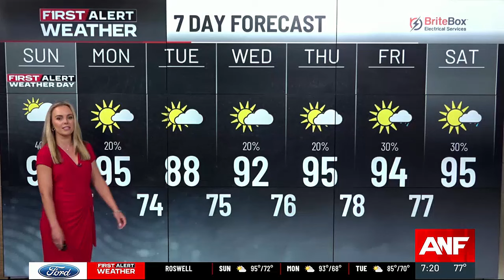First Alert Weather Day: Feels like temperatures over 100° with the chance for storms today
Today will be even hotter than yesterday.